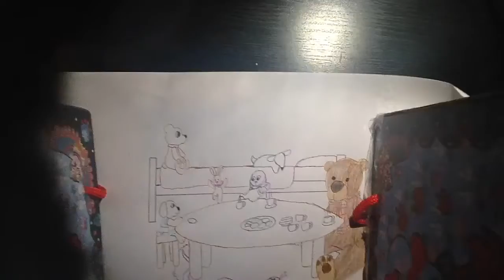video doodle dump 2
Video Owned By:
The 1 Foxy Roxy